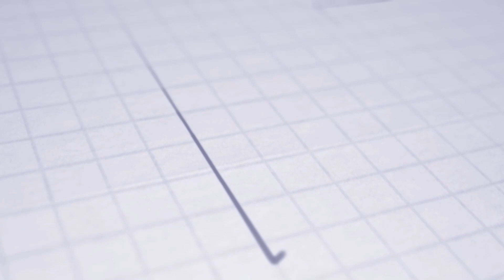ASTV REVIEW | Tipsport liga | Marián Zimen | AS Trenčín - FC Spartak Trnava 5:1 (5:1)